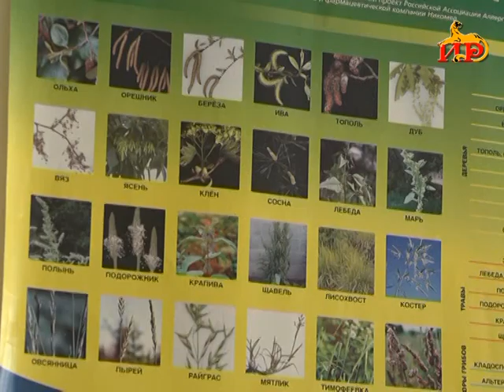Информацион рауагъд «Абон» Хуриты Батрадзимӕ. 02.11.2021.